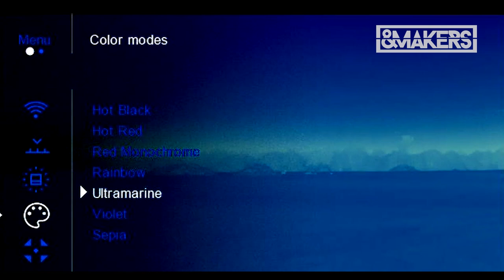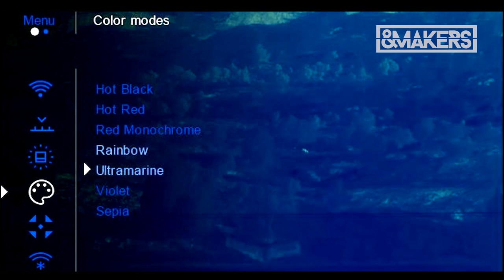El Corzo - Accolade LRF Pulsar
Vídeo en el que se muestra al corzo desde la perspectiva de la visión térmica de Pulsar, referente en el sector de la visión térmica.

Las imágenes tomadas con visión térmica se han tomado con el Accolade LRF XP50, un binocular de visión térmica que cuenta con telémetro láser.

Los dispositivos de Pulsar y Yukon son distribuidos de forma exclusiva en España por la empresa Makers, únicos que dan la garantía y servicio post venta. Puede consultar las tiendas autorizadas en el siguiente enlace